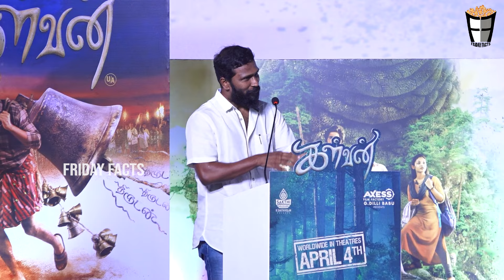இது Controversial தான்😤 Vetrimaaran Super Speech at Kalvan Audio Launch